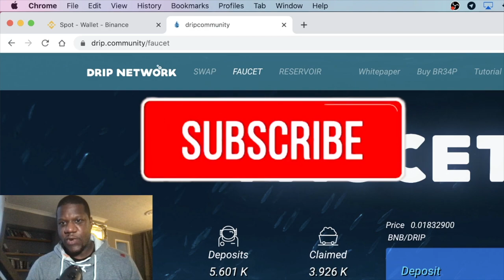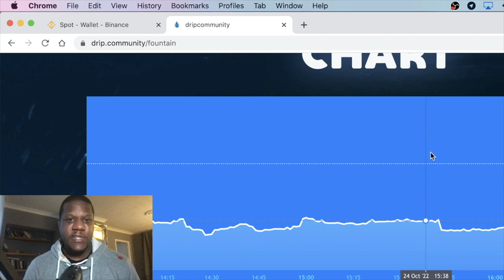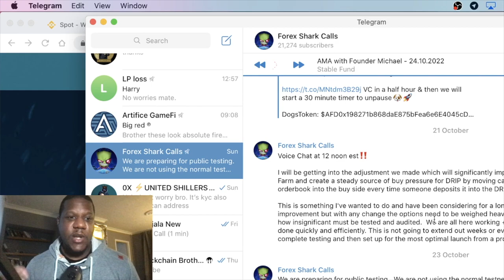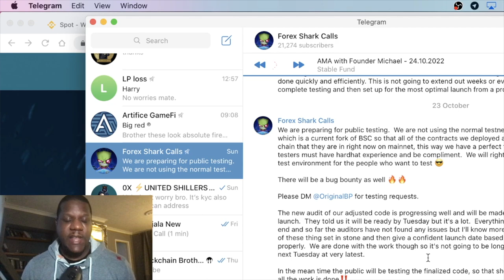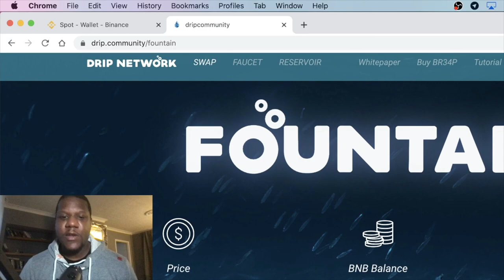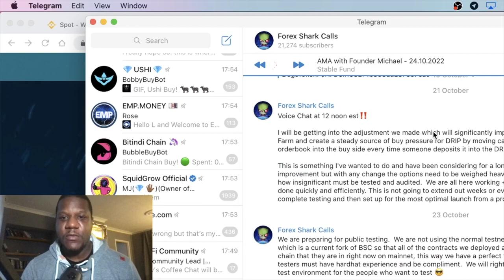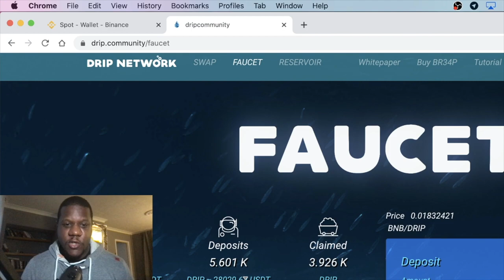Buying More Drip!! Drip Network Animal Farm Launch